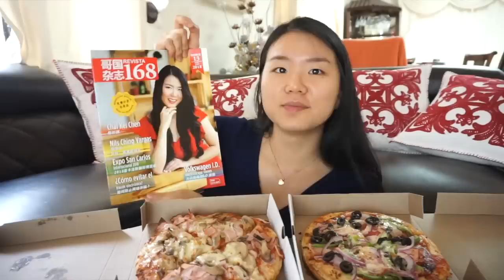PROBANDO LA PIZZA DE SUBWAY MUKBANG-CK's eating show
AMIGUINES!!!

OMG OMG!!!
Sabías que ahora en Subway venden pizzas? Sigue viendo el video si querés saber mi opinión acerca de ellas. Estoy en shock.

RECUERDEN: En esta semana se termina el giveaway. Lo anunciaré este Domingo!